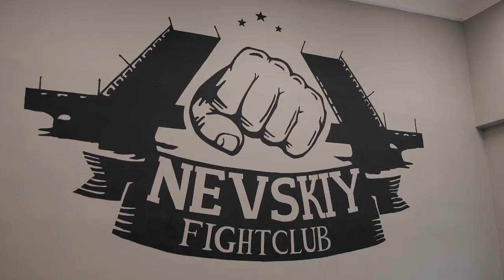Бокс и кикбоксинг. «PRO здоровье» (07)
В этом выпуске программы «PRO здоровье»  мы научимся правильно заниматься боксом и кикбоксингом. Изучим технику ударов и поговорим, чем удивителен это вид спорта, смотрим прямо сейчас.